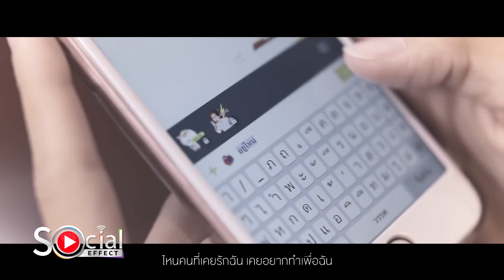"หยก fhm พริตตี้ชื่อดัง" I Social Effect โซเชียลร้อนออนทีวี EP.18 (1/3)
Social Effect โซเชียลร้อนออนทีวี
ออกอากาส วันอาทิตย์ ที่ 1/3/2563